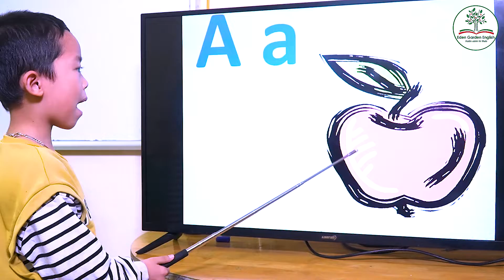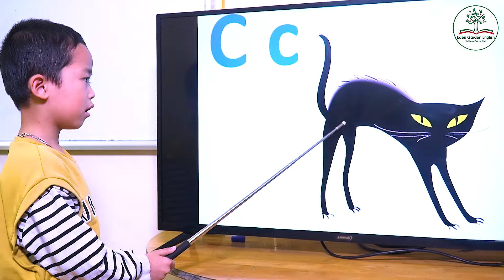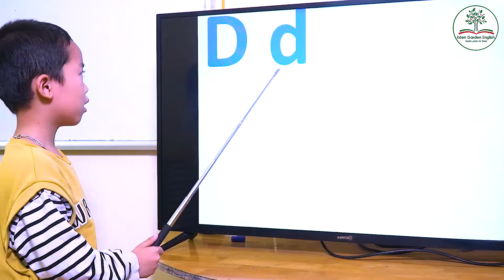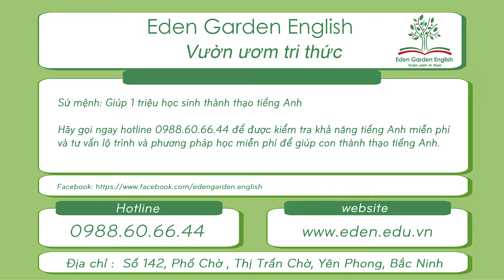KIDS 205 Minh Nhật